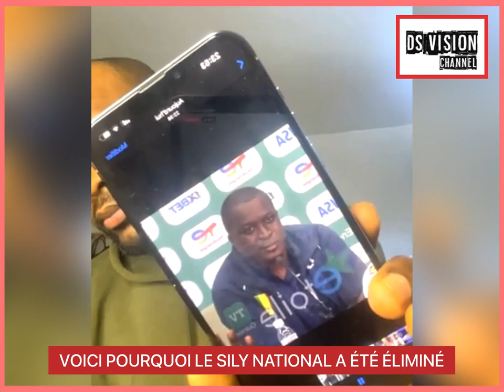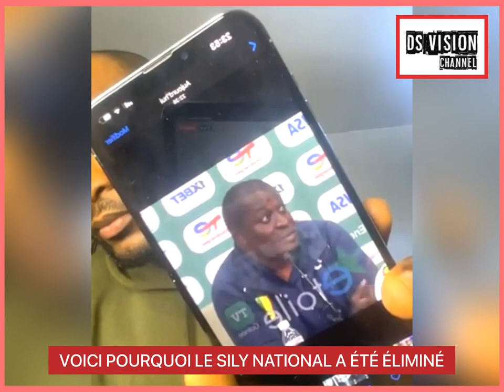🇬🇳 VOICI POURQUOI LE SILY NATIONAL A ÉTÉ ÉLIMINÉ